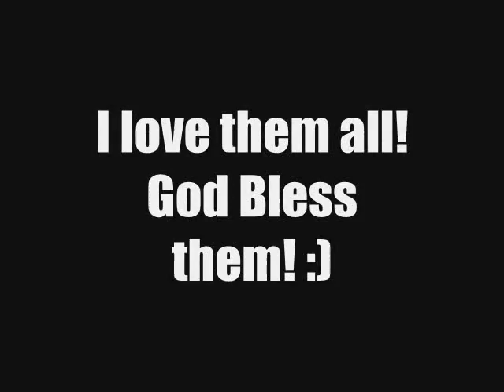*NEW PHOTOS* (Nov.1) Prince and Paris Jackson at Karate with Omer Bhatti and Cousins!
Great that the paparazzis are not too close this time :)
Prince and Paris Jackson are the cutest kids ever!
God Bless them!